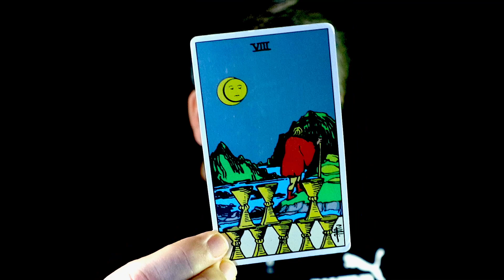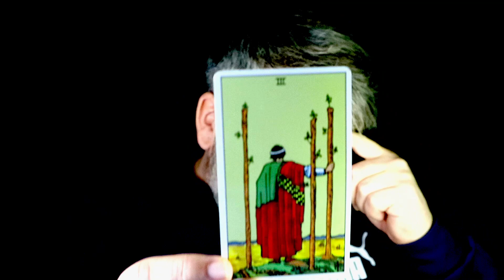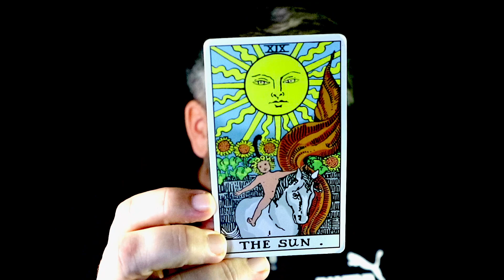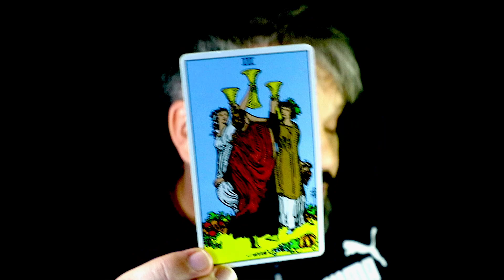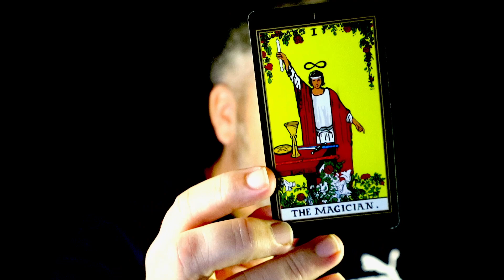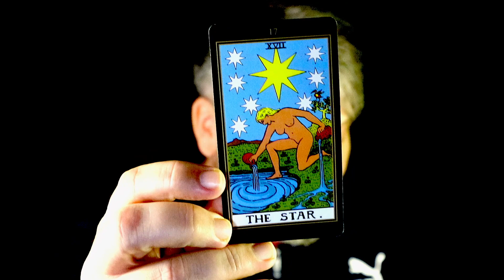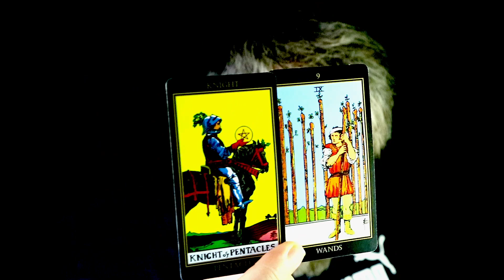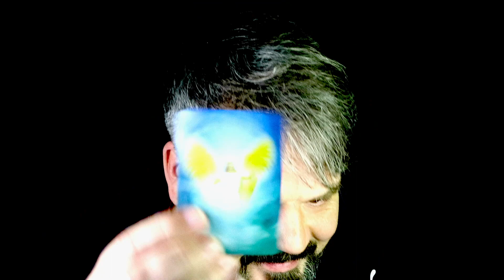CANCER Trust Your Gut Feeling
A General Tarot Reading for the Zodiac sign of Cancer
Sun Moon or Rising

Paul Cattermole

if you are seeking life assistance with, medical, financial Buisness or legal matters etc. seek the advice of qualified experienced professionals. Paul Cattermole Tarot is not responsible for individual interpretations or actions taken.